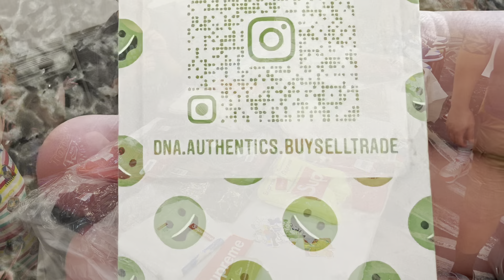KicksMania Virginia Beach and Xchange Norfolk! Crazy Sneaker Event! Fire!